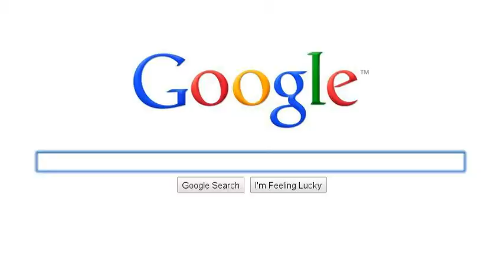Tom Sawyer Search Story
Tom Sawyer is an average Mississippi boy living his life in a small town with Huck Finn, his best friend and co-troublemaker. Things are running pretty smooth until he and Huck witness a graveyard murder and get wrapped up in an ordeal that has them chased by a convict, exploring a haunted house and lost in a cave with Injun Joe.